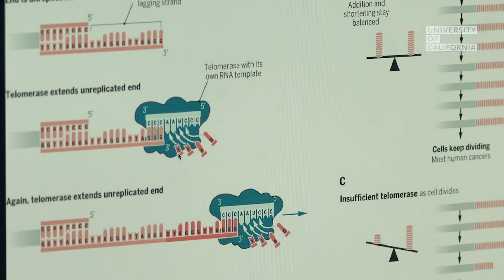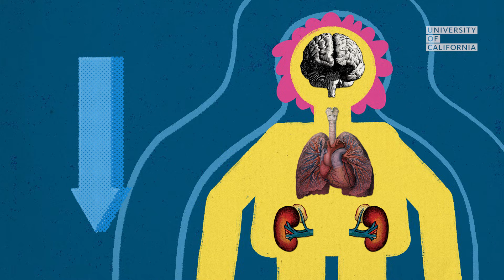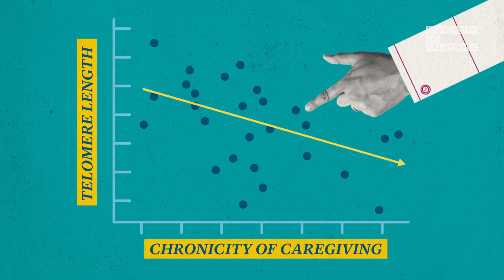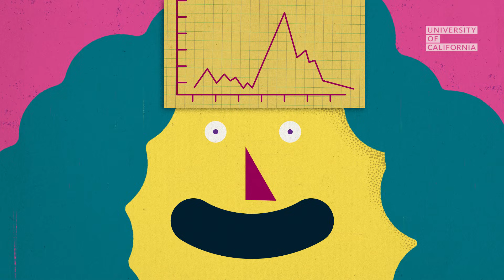What stress does to your body (it isn’t always bad!)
Americans are some of the most stressed out people in the world. But according to UCSF’s Dr. Elissa Epel, not all stress is the same.
It’s all about *how* you react to the things that stress you out.

Elissa studies stress and how the cells in our body react to it. It turns out that stress can play a major role in how quickly (or slowly) we age.

🧠 The research highlighted in this video was supported in part by the National Institutes of Health (National Institute of Aging, The National Heart, Lung, and Blood Institute, The National Center for Complementary and Integrative Health)

00:00 Ack, stress!
00:33 Types of stress
01:12 The benefits of a little stress
01:31 Chronic stress
02:04 Telomeres and aging
02:57 Stress responses
03:27 Should we avoid stress?

Fig. 1 explores groundbreaking ideas —from science to art to history to psychology— and the brilliant minds behind it.